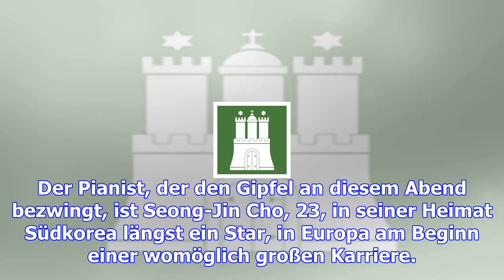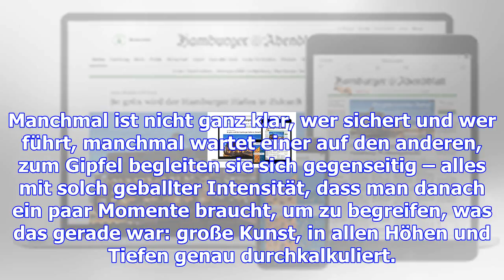Rachmaninow, ein achttausender aus tönen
Hamburg.  Nur gut eine halbe Stunde dauert die Besteigung des Achttausenders, dann ist Pause und das...